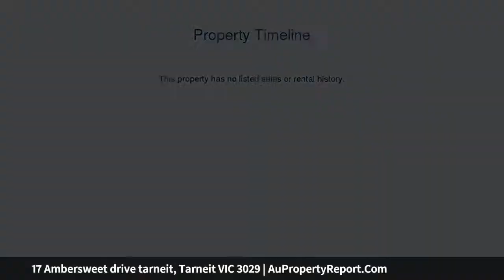17 Ambersweet drive tarneit, Tarneit VIC 3029 | AuPropertyReport.Com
17 Ambersweet drive tarneit, Tarneit VIC 3029
BUILD YOUR DREAM HOME on Tittle Land in Tarneit